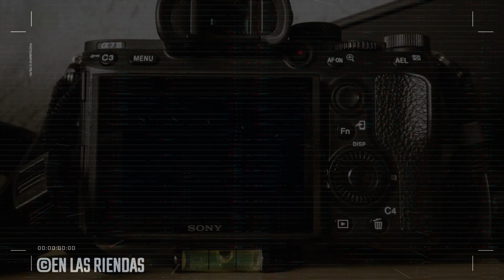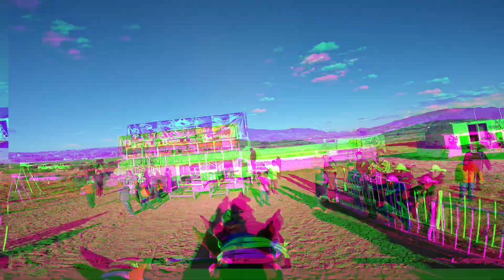HACENDADO FINAL RAPIDOS Y FURIOSOS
PISTA EL SILLER DEL HACENDADO
25V
30DE DICIEMBRE 2023